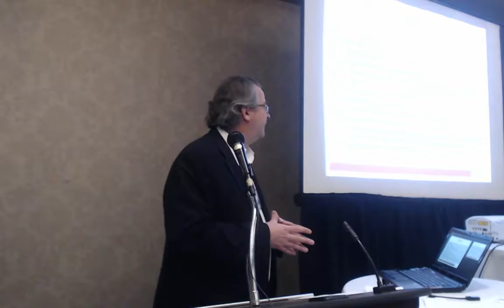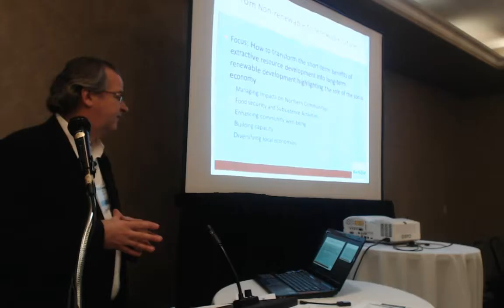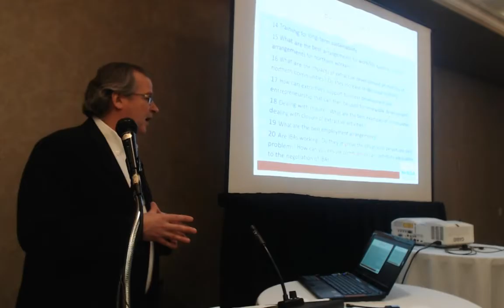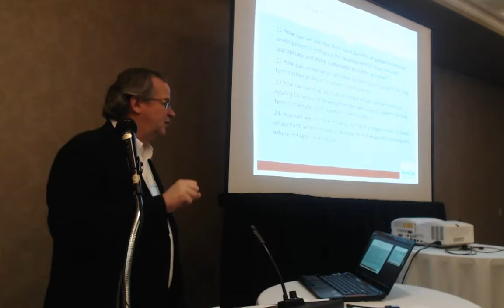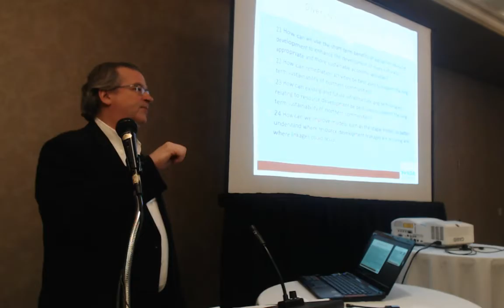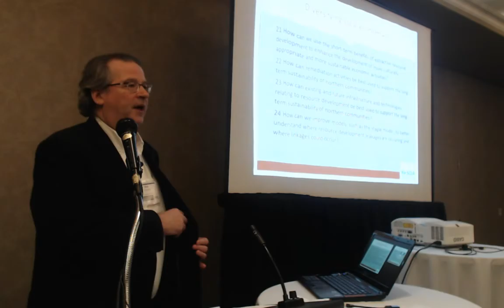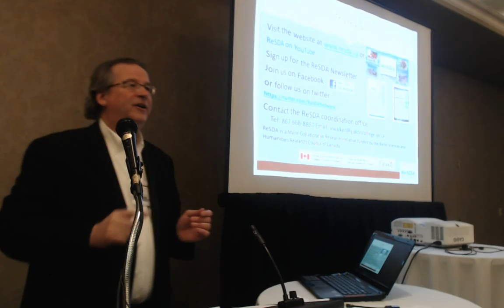Stream: ReSDA 6 Day 3 Session 10 Where to Now?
Where to now? Future directions for the ReSDA research and network.

Chris Southcott, Lakehead University